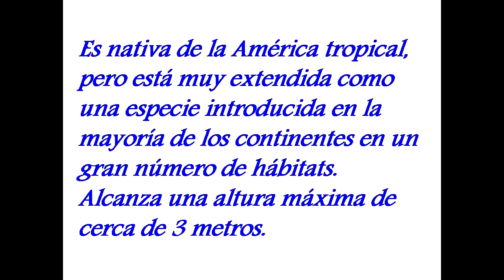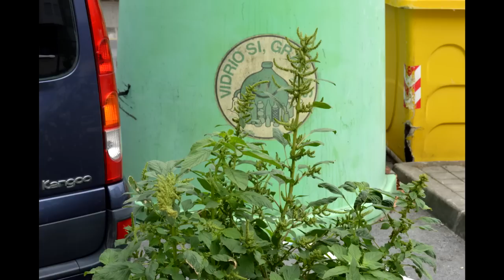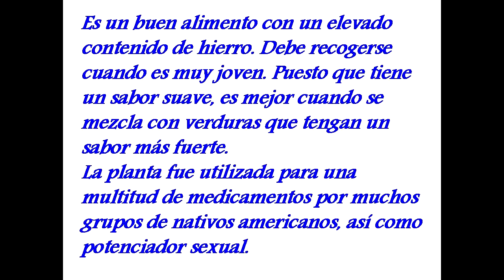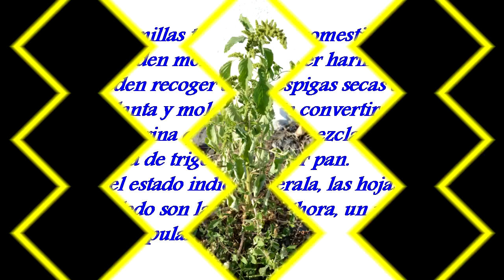BLEDO (Amaranthus retroflexus) PLANTAS SILVESTRES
Es nativa de la América tropical, pero está muy extendida como una especie introducida en la mayoría de los continentes en un gran número de hábitats. Alcanza una altura máxima de cerca de 3 metros.
En España, durante los periodos de guerras y penurias de los últimos dos siglos, al igual que la ortiga, el bledo constituía una buena verdura de emergencia. Muy común y abundante, se cultiva fácilmente y es muy agradecida, acepta cualquier terreno y no necesita demasiado riego.
La planta es venenosa para el ganado y los cerdos cuando se comen en grandes cantidades durante varios días, causando la nefro-toxicidad. Se consume como verdura en varios lugares del mundo, pero se debe tirar el agua con que se cuece, porque, como las espinacas, contiene oxalatos solubles que no se deben ingerir en exceso, porque son perjudiciales para los riñones (los cálculos renales más frecuentes son de oxalato de calcio) y las articulaciones.
Es un buen alimento con un elevado contenido de hierro. Debe recogerse cuando es muy joven. Puesto que tiene un sabor suave, es mejor cuando se mezcla con verduras que tengan un sabor más fuerte. La planta fue utilizada para una multitud de medicamentos por muchos grupos de nativos americanos, así como potenciador sexual.
Sus semillas también son comestibles y se pueden moler para hacer harina, se pueden recoger de las espigas secas de la planta y molerse hasta convertirse en una harina que se puede mezclar con harina de trigo para hacer pan. En el estado indio de Kerala, las hojas de bledo son la base del thora, un plato muy popular.
Ha sido utilizado como alimento y para hacer medicamentos por muchos grupos de nativos americanos, y las hojas aportan ácido fólico, hierro, calcio y vitaminas A, B2 y C. Contiene en su espiga una pequeña semilla con altos contenidos de lisina, aminoácido esencial necesario para el crecimiento y el funcionamiento general del organismo, especialmente de nuestro cerebro, al cual oxigena. También el grano suministra fósforo, magnesio, potasio, hierro, zinc y cobre, importantes cantidades de glúcidos y de proteínas. Los tallos rojos tienen gran cantidad de hierro.